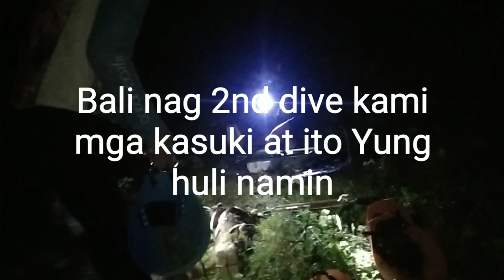EP 109: NIGHT SPEARFISHING PHILIPPINES | MAMAW NA PAKOL | MANDARAGAT REAN TV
EPb109: NIGHT SPEARFISHING PHILIPPINES | MAMAW NA PAKOL |   MANDARAGAT REAN TV

Viral fishing
viral Ngayon
Viral
NIGHT SPEARFISHING HAWAII
Pamamana
paninisid
pamamana sa gabe
paninisid sa Gabi
Spearfishing at night
Night spearfishing
Spearfishing
Spearfishing Philippines
Philippine Spearfishing
Night spearfishing Philippines
Night dive Spearfishing
Masbate fishing
Masbate Spearo
Night dive adventure
Night dive
Free diver
Free dive
Divers
Mandaragat Rean Tv
panghuhuli ng isda
paanu manghuli ng isda
jackpot fishing
malaking isda
Paano mamana ng isda
Catch and cook
cooking grouper
Yummy cuttlefish
Cuttlefish
Catching Cuttlefish
catching grouper
Catching rabbit fish
Catching mullet fish
Catching lobster
Catching tuna
Catching snapper
Catching  red bass
Spearfishing adventure
Spearfishing India
Spearfishing Indonesia
Spearfishing Japan
Spearfishing Hawaii
Spearfishing Philippines
jackpot catching fish
fishing
Viral video

MY INSPIRATION FOR MAKING VIDEO

@JOY ADVENTURES
@James davad TV
@Don Romero
@Japer Sniper Official
@Cong TV
@Boy Tapang Vlogs
@Dave Amigo TV
@Gabby Ramal
@Raymart Tv Mix
@Rommel Alibong
@Buhay Isla Vlog Tv

malakingisda,Paano mamana ng isda,catchandcook,Spearfishingadventure,SpearfishingIndia,SpearfishingIndonesia,SpearfishingJapan,SpearfishingHawaii
SpearfishingPhilippines,jackpotcatchingfish,fishing,Viralvideo

__________________MY TAGS______________